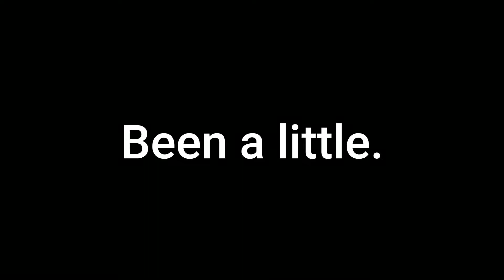Short Range.exe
Been a bit since I made a vid. So here ya go